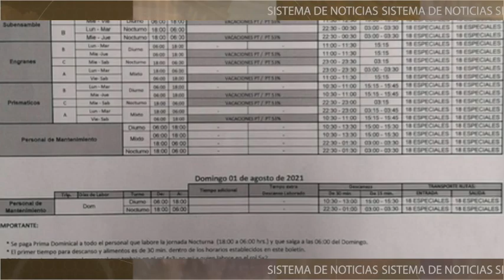General Motors Silao Se va a paro técnico del 26 al 31 de julio.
General Motors Silao Se va a paro técnico del 26 al 31 de julio y los trabajadores denuncian que los obligarán a tomar esos días de sus vacaciones.🗣 🙋🏻‍♂️